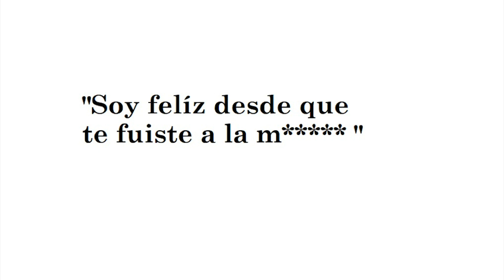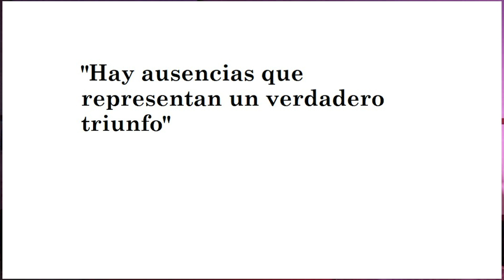No lo pienses dos veces. - Santino Fernández Frediani - Clubes TED-Ed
ClubesTedEd - COLEGIO MANANTIALES - Licencia: 2019
Titulo: No lo pienses dos veces.
Dada por: Santino Fernández Frediani